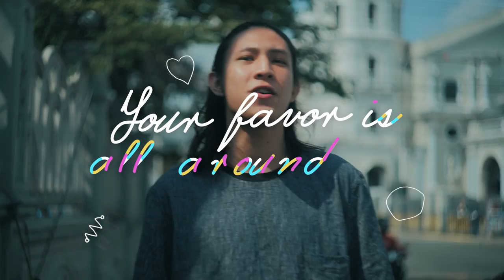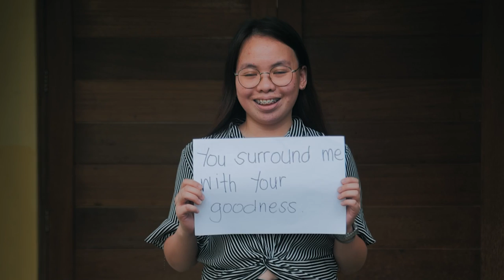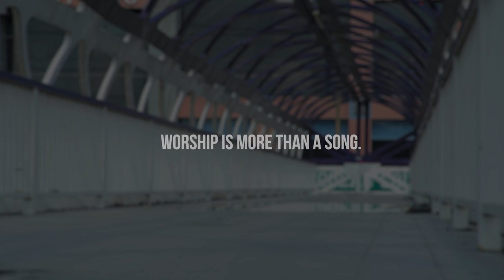YOU (Official Music Video)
"YOU" is an original song composition of Pastor Joanne T. Valenzuela  for Think Generations Hub (TGHUB)

📌LYRICS
Love overflowing
Your favor is all around me
Your mercy is never ending
Woah oh oh, Woah oh ohhh

You fill me with Your power
You surround me with Your goodness
You consume me with Your fire
Every breath that i take
In everything that i do
With every step of the way

Oh Jesus, You are with me

🎥 Video Credits
Directed and Edited by TJ Camiling
Director of Photography : Nathan Cundangan
Executive Producer : Elenor Malonzo

🎵 🎛 Musical Credits
Original Composition by Pastor Joanne T. Valenzuela
Music Arrangement / Sound Engineer : Miko Sanchez
Vocal Artist : Josh Sanchez

🎬 Production Performers
Vibelle C. Delda, Vivienne C. Delda, Alfred Dungo III,
Emmanuel Ardee Embile, Allyna Salas, Prince Jeruel Bonus

✔️IMPORTANT REMINDER: Video is shareable in social media sites but re-uploading of FULL content is strictly prohibited. Corresponding legal action may be taken.